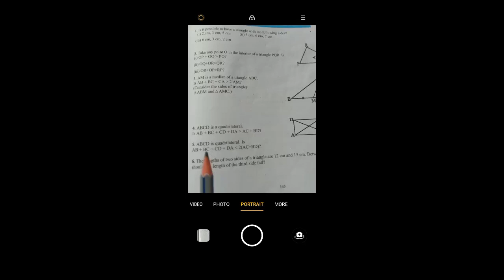7th Math Trngl n it's prop 11b (Exercise 6.4 Q3,4)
Triangle and it's properties Exercise 6.4 Q3,4